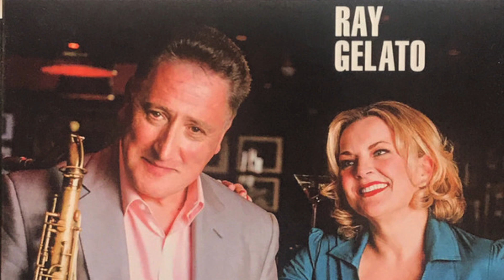Ray Gelato & Claire Martin - Baby its Cold Outside